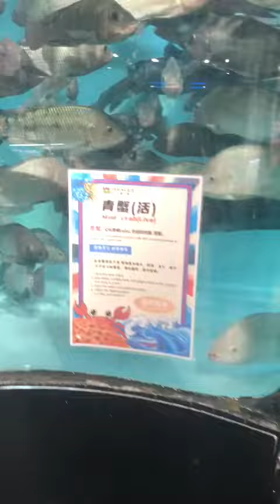fresh fish in super markit